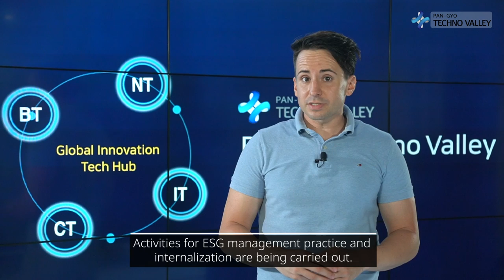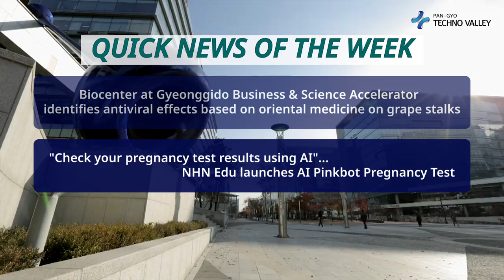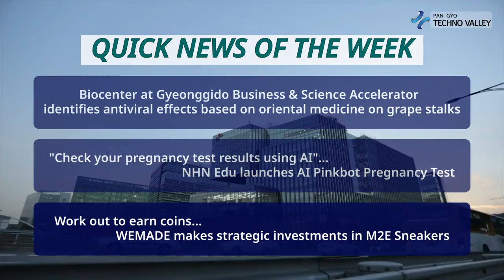Pangyo Technovalley Weekly News, News from the first week of August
■ Main News

– OneWeb-Hanwha Systems provides satellite communications service in South Korea
– WeMade starts ESG management in earnest
– MOPIC enters the German microscope market
-  Krafton reveals the worldview of Generation Z influencer virtual human "ANA"!

　■ Quick News

– Biocenter at Gyeonggido Business & Science Accelerator identifies antiviral effects based on oriental medicine on grape stalks
– "Check your pregnancy test results using AI"... NHN Edu launches AI Pinkbot Pregnancy Test
– Work out to earn coins... WEMADE makes strategic investments in M2E Sneakers